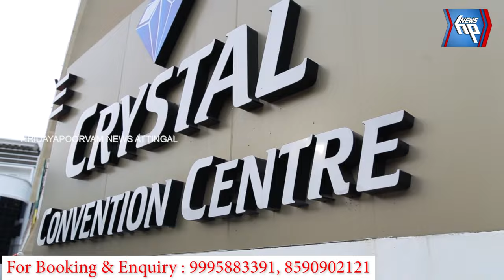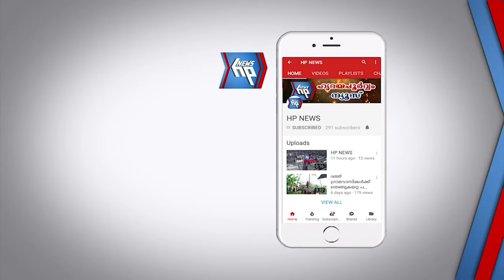ആറ്റിങ്ങൽ നഗരസഭയിൽ വാക്കേറ്റം: ബിജെപി പ്രവർത്തകർ സഭ ബഹിഷ്കരിച്ചു